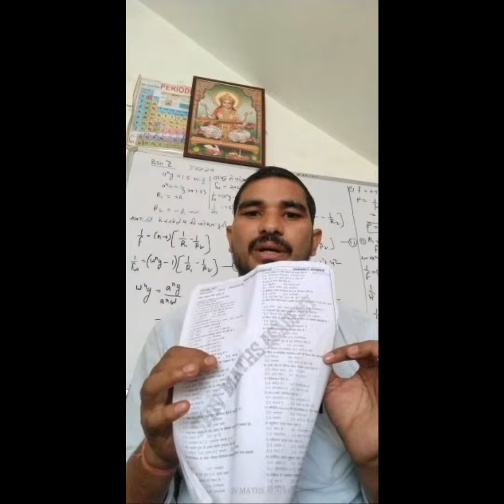SHIV MATHS ACADEMY FAMILY की तरफ से आप सभी को दीपावली की ढ़ेर सारी शुभकामनाएं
*SHIV MATHS ACADEMY* *परिवार की तरफ से आप सभी को दीपावली की बधाई एवं हार्दिक शुभकामनाएं।*
*प्रभु श्री राम से कामना है यह दीपावली आप सभी के जीवन में सुख समृद्धि लेकर आए।*